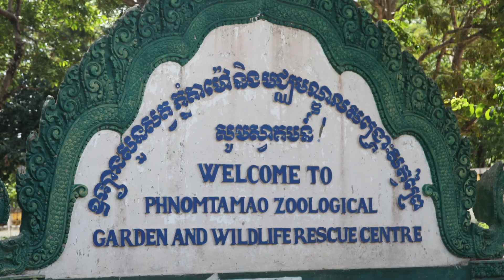Phnom Tamao Zoological Park | Cambodia Zoo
Phnom Tamao zoological park Cambodia
Phnom Tamao Wildlife Rescue Center - Wildlife Alliance

betelnut tours
Phnom Tamao zoo prices
Phnom Penh safari
wildlife alliance TripAdvisor
activity Phnom Penh
monkeys Phnom Penh
Cambodia monkey sanctuary
Tonle Bati
Cambodia wildlife sanctuary
wildlife alliance mission statement
wildlife Cambodia
wildlife alliance Lori and Amari
wildlife alliance Santa
wildlife alliance hotline
wildlife alliance Cambodia
free the bears, Phnom Penh
betel nut tours Cambodia
Cambodian activities
wildlife alliance, Phnom Penh
sun bear Cambodia
Phnom samkoh wildlife sanctuary